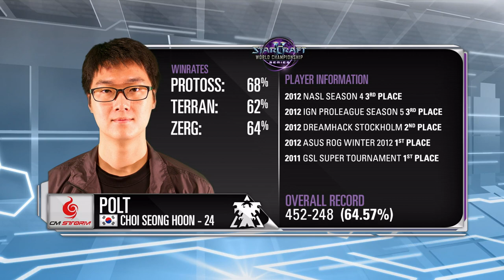Polt vs Ryung - Game 1 - WCS AM Premier Ro16 Group D